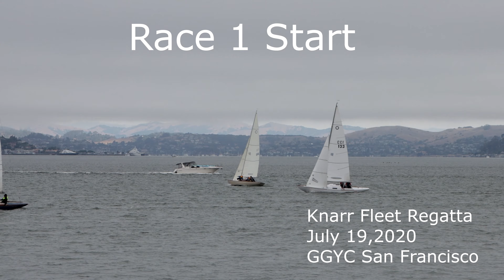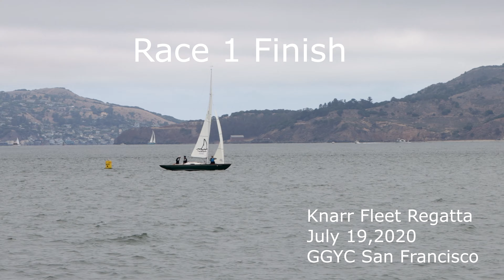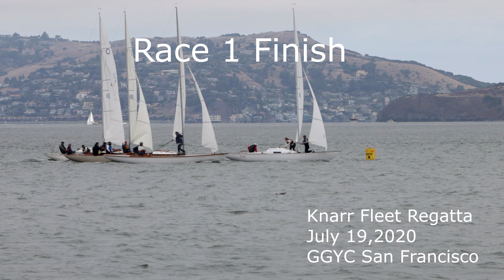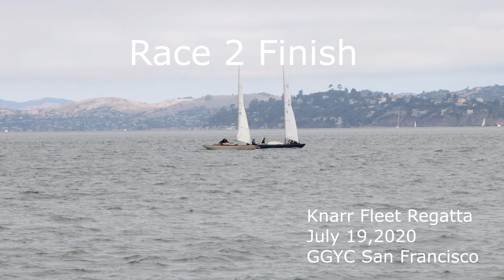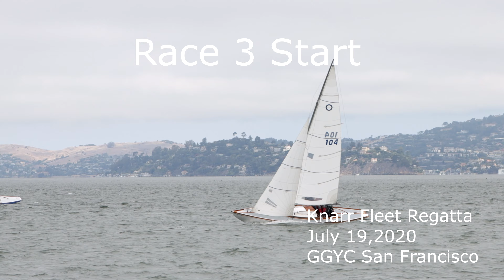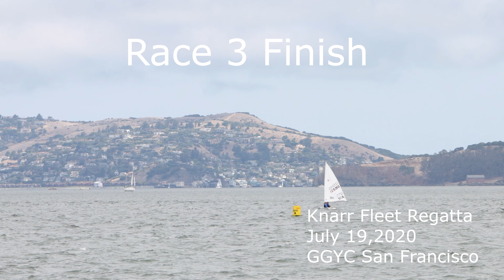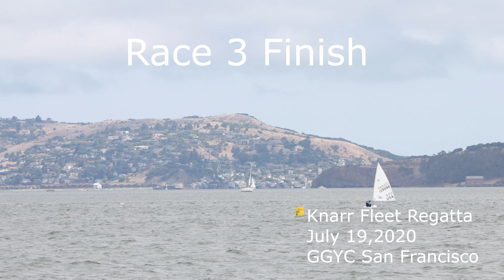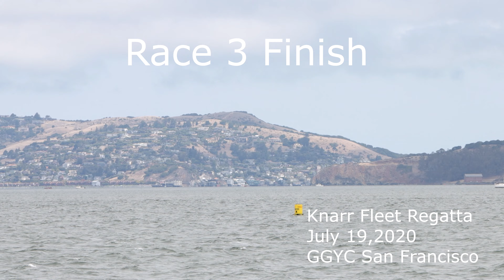Knarr Regatta GGYC 7 19 2020